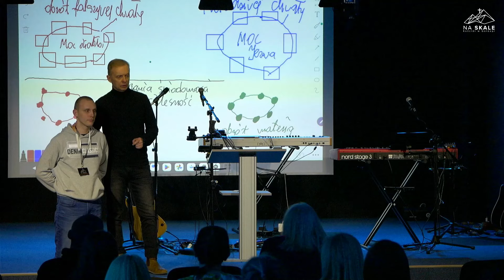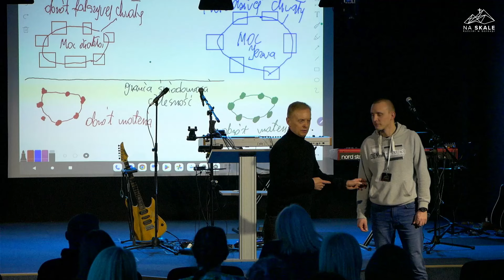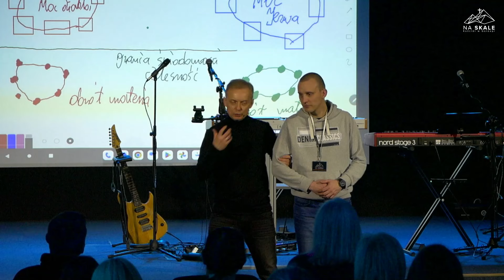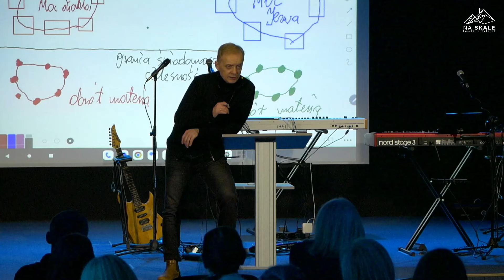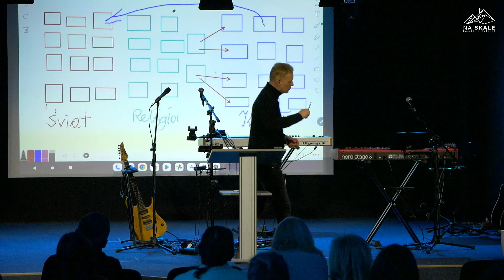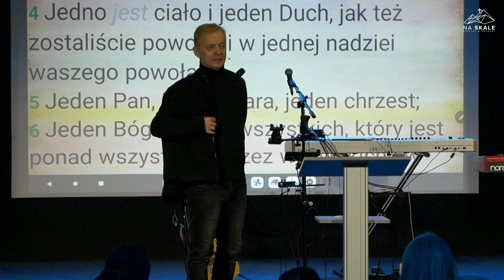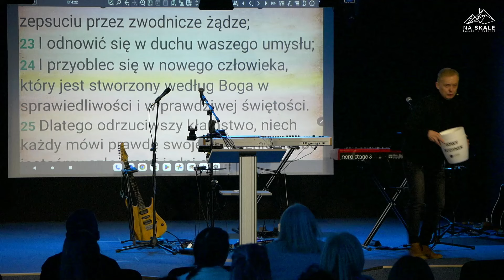O co chodzi z tą chwałą?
Każdy człowiek żyje pod wpływem ducha, potrzebujemy być świadomi tego jaki duch na nas oddziaływuje.

Kolejne nauczanie Pastora Kościoła "Na Skale" w Gołdapi - Andrzej Kamiński

Zapraszamy Was na konferencję z pastorem Andrzejem Kamińskim! 🔥

🗓️Kiedy? 31 maja - 1 czerwca 2024
🌏Gdzie? Katowice

Kościół Na Skale
Plac Zwycięstwa 7
19-500 Gołdap
Godziny otwarcia:
Poniedziałek – Sobota godz. 8:00 – 12:00
Czwartek godz. 18:00 – 21:00
Niedziela godz. 10:00 – 13:00
Kościół Na Skale Katowice
Telefon kontaktowy: 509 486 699
Godziny otwarcia:
Poniedziałek – Sobota godz. 8:00 – 12:00
Czwartek godz. 18:00 – 21:00
Niedziela godz. 10:00 – 13:00
Jeśli uznasz że publikowane przez nas materiały są Tobie i innym przydatne to zachęcamy Cię do wsparcia finansowego w celu umożliwienia nam bardziej dynamicznego rozpowszechniania podobnych treści.